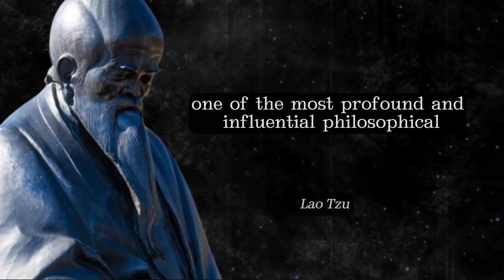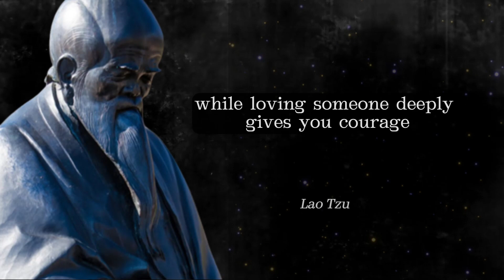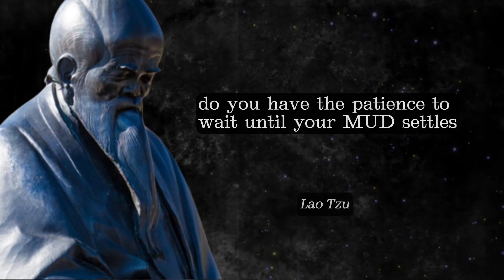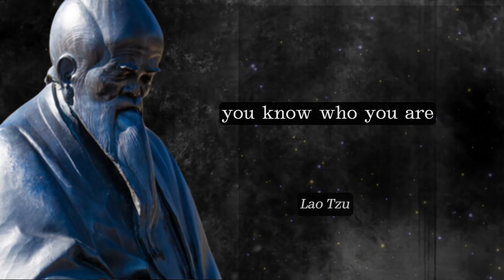Ancient Wisdom Modern Life Lao Tzu and Stoic Quotes Combined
we're combining ancient wisdom with modern life to create Stoic quotes that are inspiring and motivating. Lao Tzu, Stoic philosopher, and author of the Tao Te Ching, is one of the most famously quoted thinkers in history. We're using his quotes to create a daily Stoic routine that will help you live a life of wisdom and tranquility. We hope you enjoy this video and find some of the quotes motivational and insightful.
The Path to Greatness is where we bring you the best motivational speeches and life transforming stories. Get ready to embark on a journey of self-discovery as you discover the wisdom of the Zen stories and the deep teachings of the zen masters in English. Prepare to be inspired by the power of the recession and witness its transformative effects on your personal growth and mental health. Immerse yourself in the world of motivational stories that will feed your awareness and bring healing to your mind and soul. With our fascinating English storytelling, we aim to empower you on the path to success, mental well-being and personal development. Our motivational videos will be the key to unlocking the true potential of your life. Join us and become part of a great community of motivated individuals.